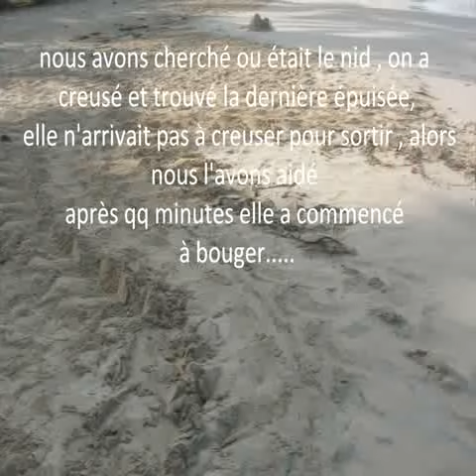Luthine la tortue luth née le 4 juin 2014 en Martinique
tortue luth bébé,
ces soeurs étaient déjà sortie , depuis longtemps , en creusant on a trouvé celle ci qui commençait à s'étouffer
on l'a dégagé du trou et laisser reprendre ses forces pour pouvoir aller dans son nouvel élément
elle s'appelle " Luthine "